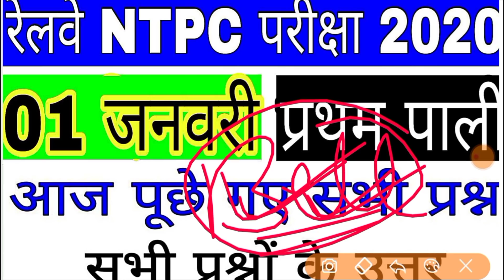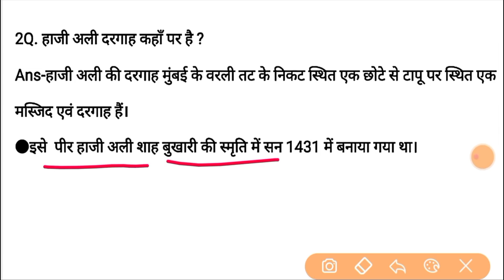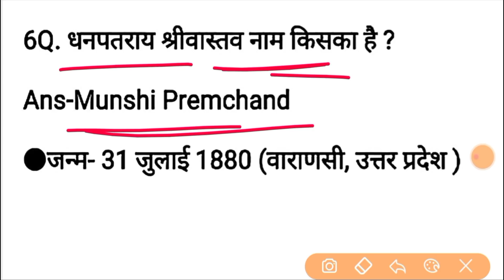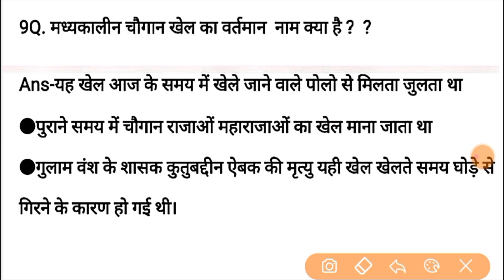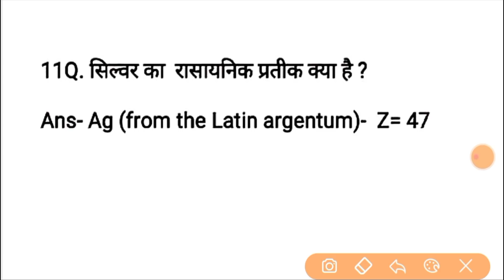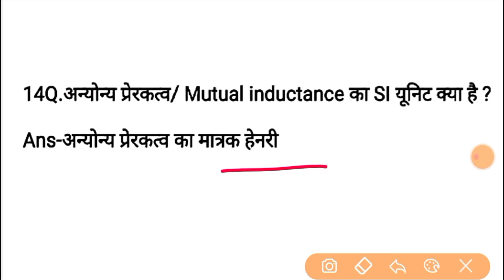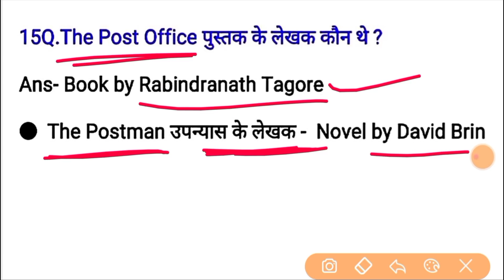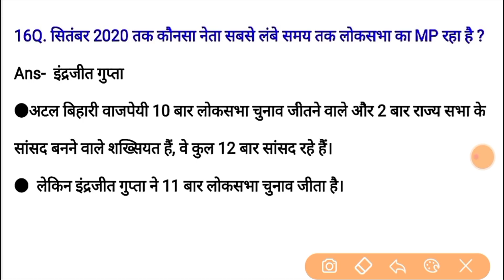RRB NTPC 1 January 1st Shift Question, NTPC 1 January First Shift, RRB NTPC 1 January Exam Analysis